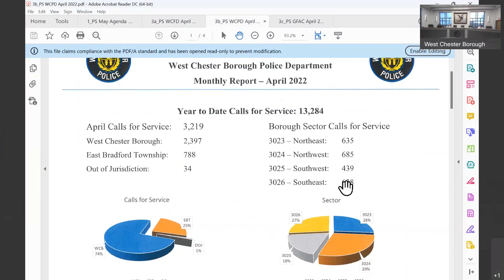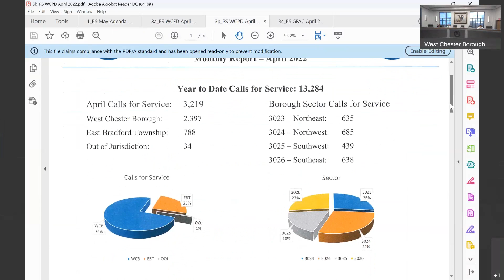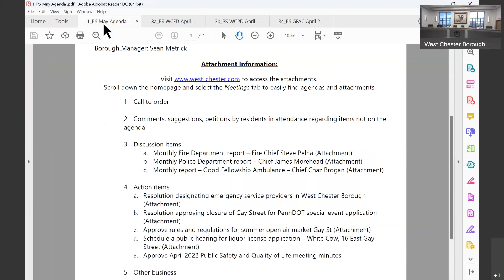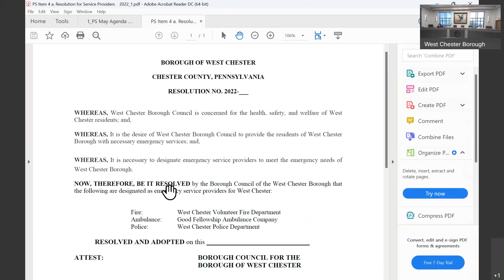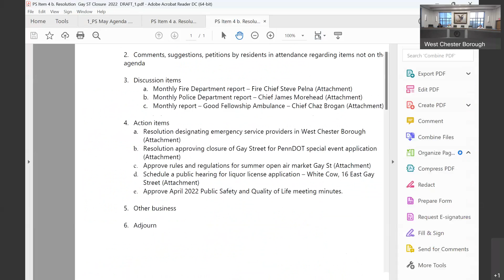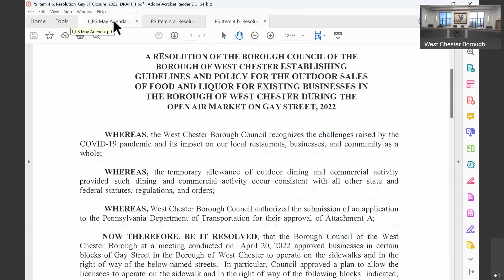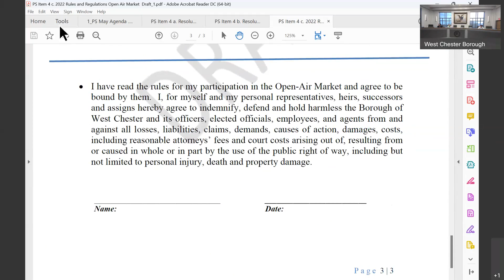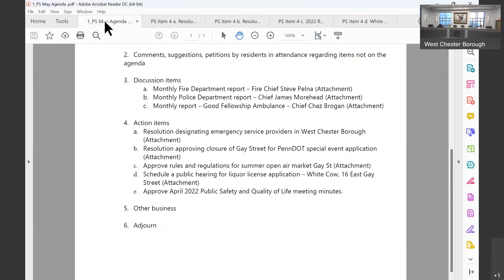Public Safety - May 11, 2022